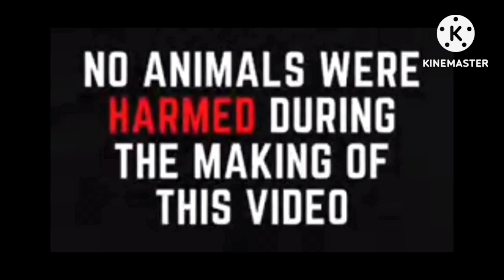NEW BORN BABY CHICKS | MADAMI NA ULE TAYONG SISIW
maraming salamat sa panonood,ang ibinabahagi ko sa inyo ay base lamang po sa aking karanasan sa pag aalaga ng manok,upang mapanatili natin na palage silang healthy hanggang sa susunod maraming salamat.